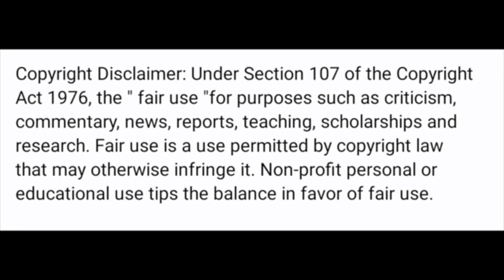RRR- 2 update, Rajamouli will not Direct RRR -2 movie, Hollywood director will direct RRR -2